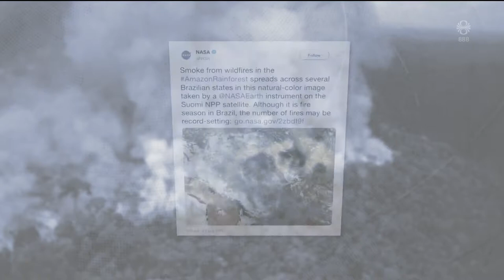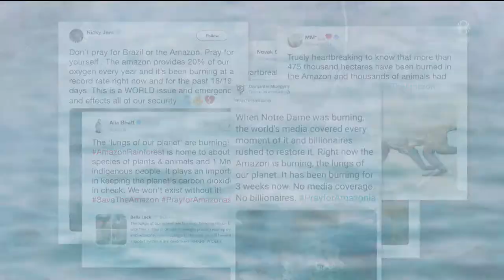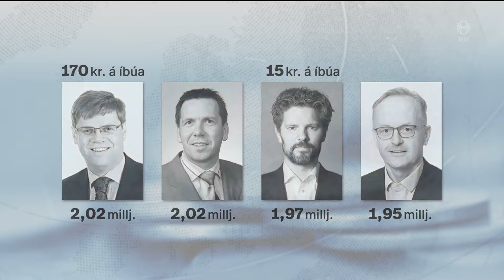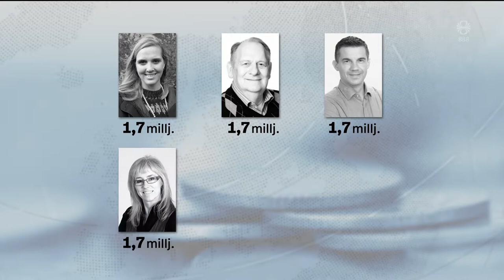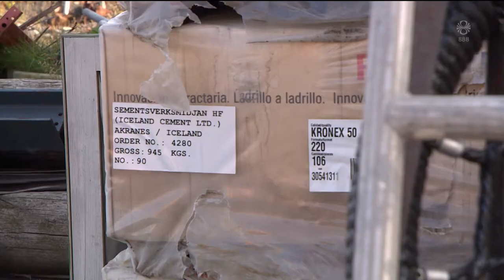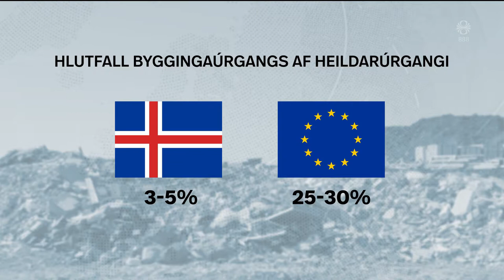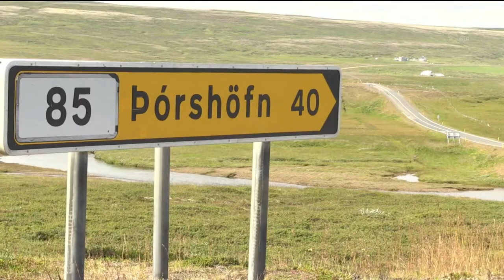Fréttir - 22. ágú 2019